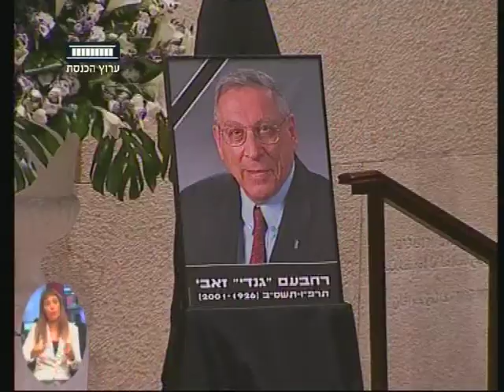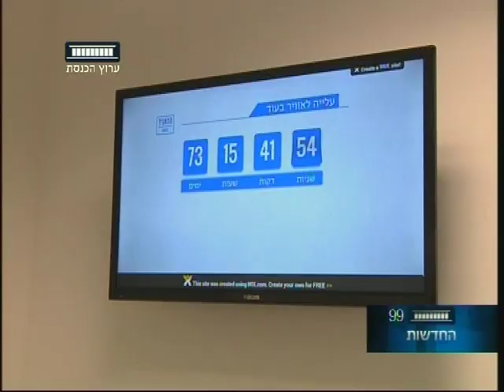ערוץ הכנסת - עובדים בכנסת, 3.11.16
המושב השלישי של הכנסת העשרים נפתח השבוע עם כנס חורף שצפוי להיות חם במיוחד - סוגיית התאגיד, פינוי עמונה וחוק ההסדרה, התקציב הדו שנתי וחוק ההסדרים אלו רק חלק מהנושאים הבוערים המונחים על שולחנם של חברי הכנסת עם חזרתם למשכן. אז מה היה לנו השבוע? מאד מעניין!
"עובדים בכנסת" עם אודליה דהן כחילה, כל יום חמישי ב-19:00 בערוץ הכנסת - ערוץ 99.